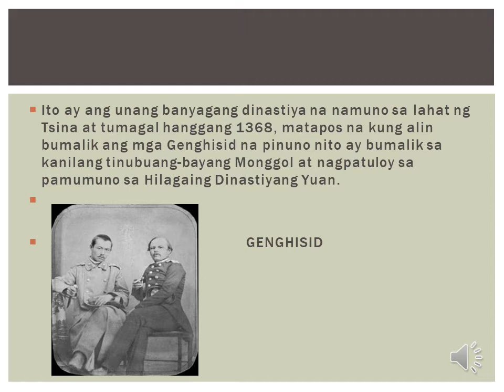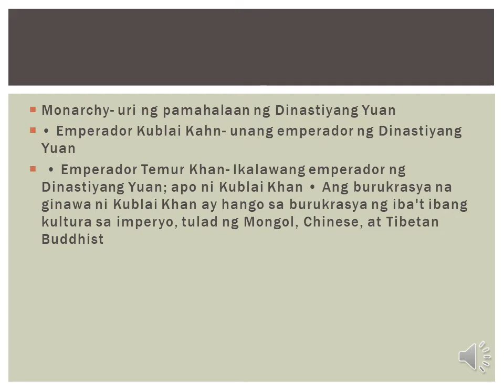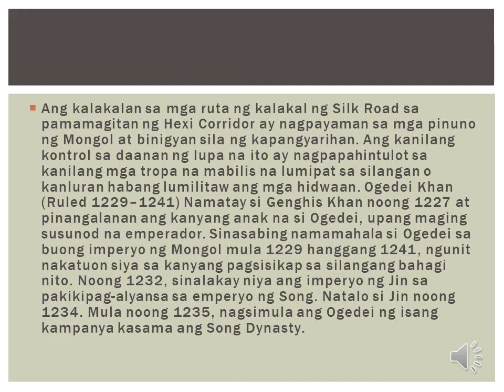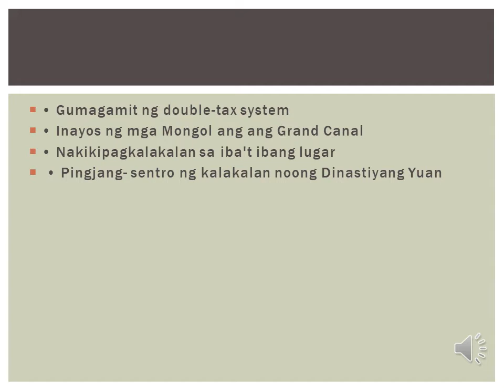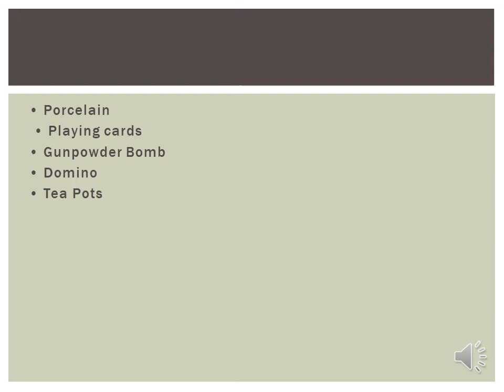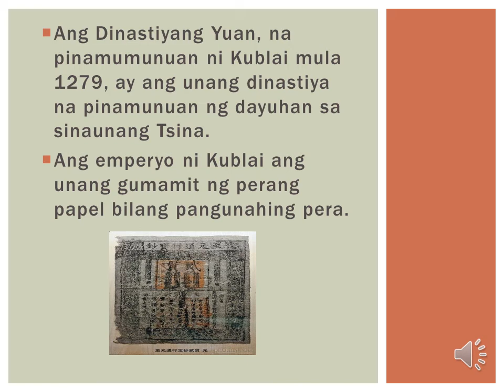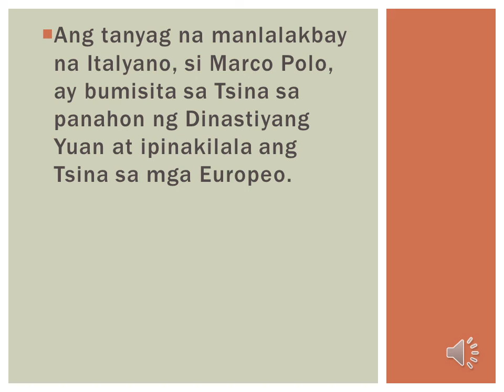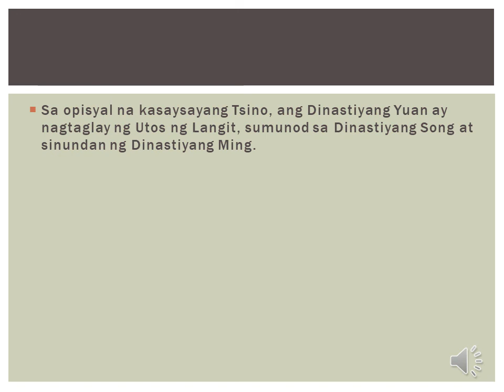CSANSCI AP 8: Ang Dinastiyang Yuan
Ito ay proyekto ng isang pangkat sa AP 8 - Earth SY 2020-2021 ukol sa sinaunang dinastiya ng Yuan.